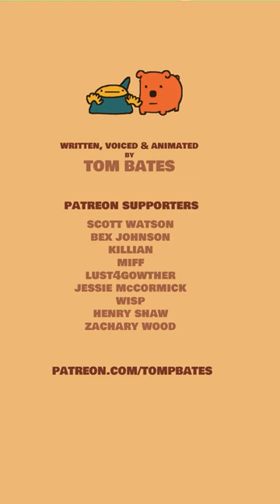Nigel and Marmalade: Compilation 2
In this animation compilation, Nigel and Marmalade help a tree stump, an angry apple, a shopkeeper with a cockney hobbit problem and a blob.